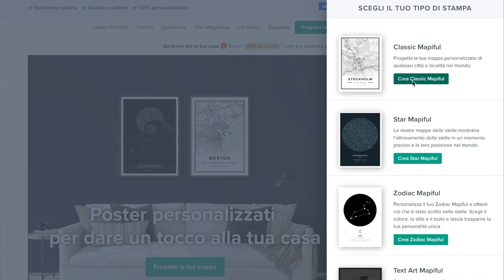Midnight Sun RIASSUNTO in 46 minuti | Julie Hall (mapiful)